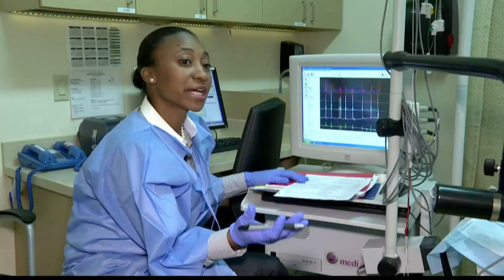Healthbeat: May 25, 2016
On this episode of Healthbeat, we take a look at asthma treatment and prevention.